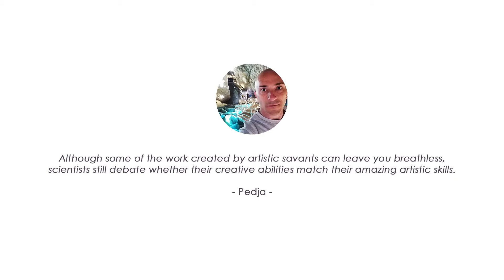Savantism – The Curse of the Creative Genius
Imagine being able to play on a music instrument 100% accurately a complex musical piece you have just heard. Or being able to paint like an experienced realist painter from memory an image you saw years ago. Though rare, some people can do just that.

These super-humans are also known as savants. Although some of their works can leave you breathless, scientists still debate whether their creative abilities match their amazing artistic skills.

It is estimated that there are less than a hundred savants currently living. I invite you to listen to their story.

STAY HEALTHY AND CREATIVE
Pedja

PS: To gain exclusive access to the New Creative You secret page that contains free e-books and other digital material, please follow this

Credits